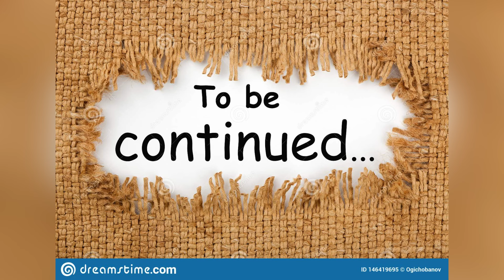Suraj& Bhumi Ki Shadi|आए हम बाराती बारात लेके|बारात में किया जमके Dance|Brother's Wedding Vlog Part1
In today's vlog you will see My brother's Wedding functions and we had did lot of dance fun and dhamal in Baraat.

We danced a lot in the baraat, after that the Dawaar Puja & Tilak happened and we had dinner and then Jaimala started. I enjoyed the wedding very much and had very good wedding food.

Please give best wishes and blessing to my brother & Bhabhi :-)

Please give your honest feedback in comment section so that i''ll be come up with new vlog

Moj Id : dikshagupta1602